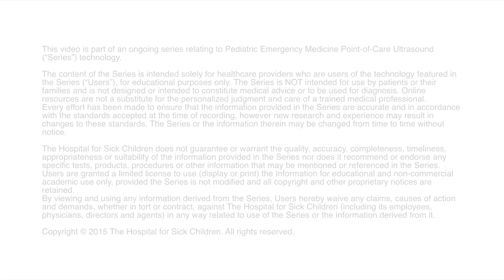Why do a PEM POCUS Fellowship?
Dr. Lianne Mclean is one of our new POCUS fellows and she describes 3 reasons why she decided to take a PEM POCUS fellowship. Be sure to see more of Dr. Mclean on P2Share.

P2Share is a multilingual collaboration of physicians and specialists in the field of Paediatric Emergency Medicine.  Our goal is to highlight point-of-care ultrasound (POCUS) as a viable solution in bedside patient care.

We aim to bring POCUS, an industry disruptive technology, to millions of children globally, significantly improving their quality of care while decreasing overall healthcare costs.

To learn more about how you can join our fellowship program or elective rotation,

Happy Scanning!